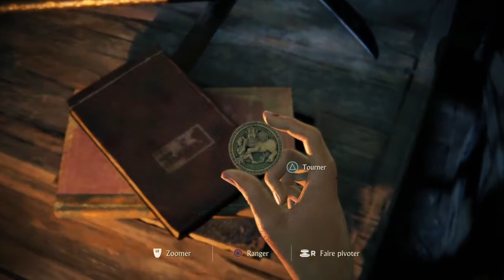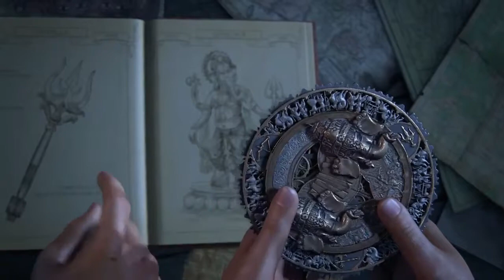Uncharted : The Lost Legacy | Chapitre 2 [Infiltration] Let's Play #2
Uncharted : The Lost Legacy est un jeu développé par le studio américain Naughty Dog et édité par Sony Computer Entertainment, sorti en août 2017 sur PlayStation 4. Il s'agit d'un standalone de la série Uncharted qui relate les événements se produisant après la fin d'Uncharted 4 : A Thief's End.

L'histoire est basée sur la vie de Nadine Ross et Chloé Frazer qui sont associées et se rendent en Inde afin de trouver la défense brisée de Ganesh.